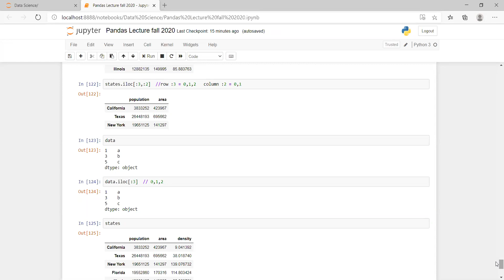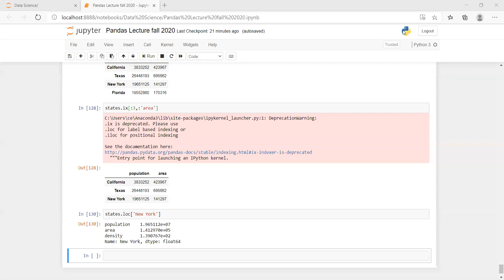Lecture 3 Pandas essential for Data Sciecne part 2 08 09 2020